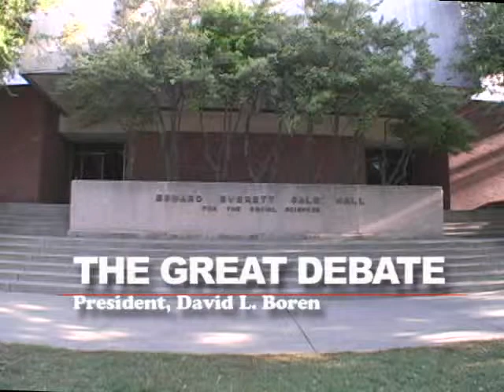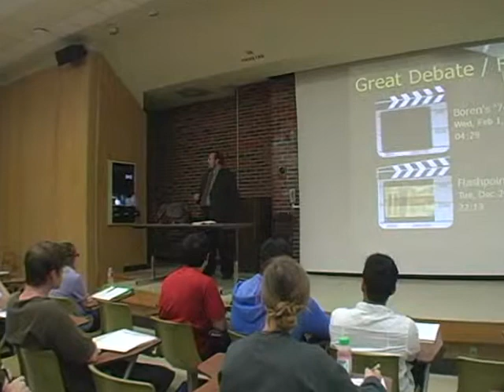Boren Class 4-10-12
Oklahoma's former Governor, United States Senator, and University of Oklahoma President, teaches a Political Science class in American Government which includes his now famous, "Great Debate" 1974 Television spot produced by Jon Spence. He turned a rejection from his well know Gubernatorial opponents, into an opportunity that helped him slay these political giants. He became the youngest man to achieve the office of Governor in Oklahoma's history.